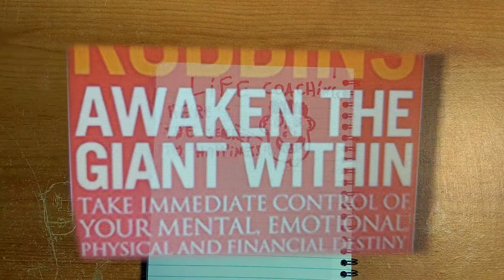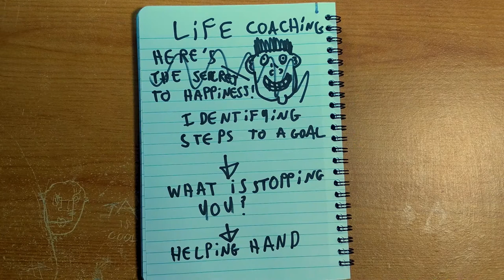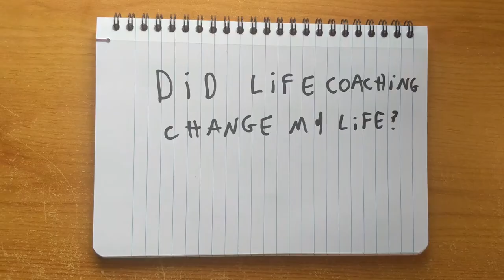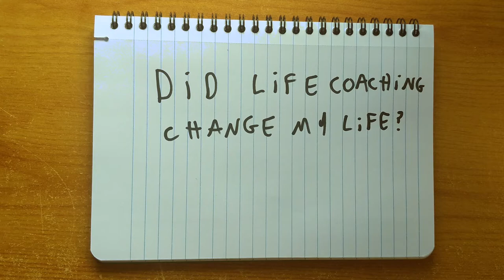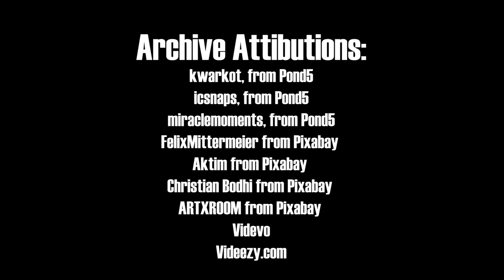Coach Journey (Short Documentary)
Life coaches - we all know of them, but how much do we know about them? What do these people do? How? Why? These are the questions I am keen to find the answers to. Taking a closer look into this world, I found these questions are more complex than they originally seem. There are life coaches to help with every aspect of modern life: family, finances, health, spirituality, hobbies and the list goes on.

Here to help answer these questions is this 10-minute documentary 'Coach Journey'. The aim is to document the meeting of three life coaches: learning about their place in the coaching world, their techniques, the story of what lead them to coaching and their insights into this interesting world of self-improvement. Before ultimately picking one to change my life, I will partake in sessions with each coach and then take a reflexive look into the insights I hope to gain from the coaching world.

The elements that will make this documentary interesting to watch will be the contrast in techniques and the bold personalities the coaches have adopted. As well as the similarities between them within their common goal of helping others. Then finally, for the trifecta, the personal insight of myself as an outsider in this world.

A film by James Tobin